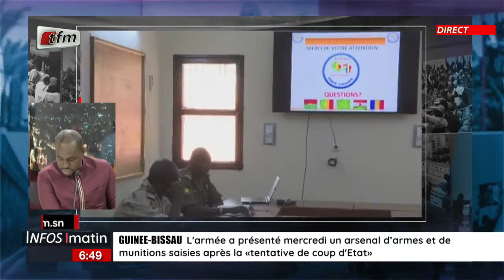Actualités internationales en français avec Cheikh Tidiane Diaho - Infos matin du 07 Décembre 2023